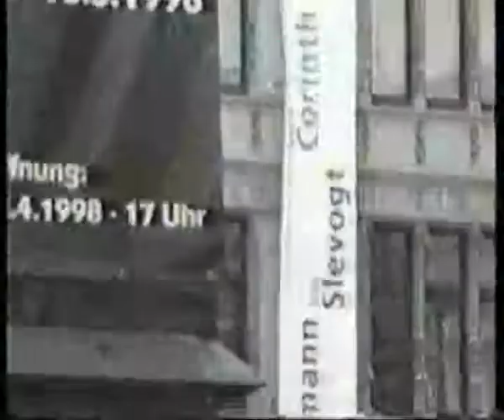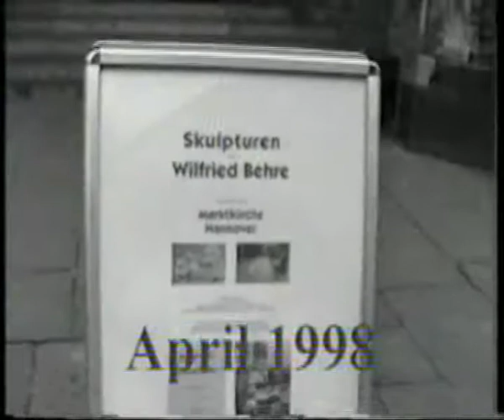1. Teil Marktkirche Hannover, Ausstellungseröffnung Skulpturen Wilfried Behre Teil 1 von 4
Rede Walter Lampe Teil 1 von 4